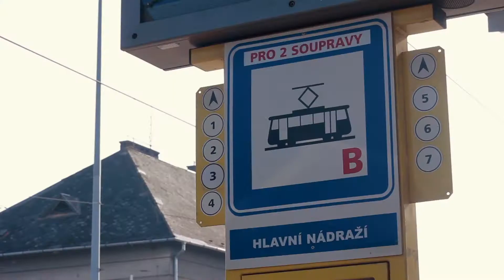Scientific week in Olomouc 2014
The Movement and Health Conference and the Czech HBSC Meeting will turn Olomouc into a world centre of physical activity. Olomouc will host the most prominent experts on active lifestyle of children and youth viewed from various perspectives. We are glad that you are a part of it. In Olomouc we learn through movement.

Scientific Week in Olomouc, 2 -- 7 June 2014